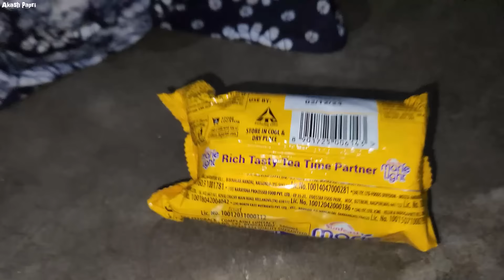সর্বনাশ!! সাত ফুট লম্বা সাপ চোখের সামনে ,বড় দুর্ঘটনা ঘটে গেল |@Akash Papri Daily vlog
AkashPapri 2nd Channel :
Akash Papri Creator

এভাবে আমাদের পাশে থাকার জন্য ,আমাদের ভিডিও দেখে আমাদের ভালোবাসার জন্য এবং আমাদের 1,70,000 জন সাবস্ক্রাইবার আজ গড়ে তুলবার জন্য তোমাদের সব্বাইকে জানাই আমাদের Akash Papri চ্যানেলের তরফ থেকে অনেক অনেক ভালোবাসা .!